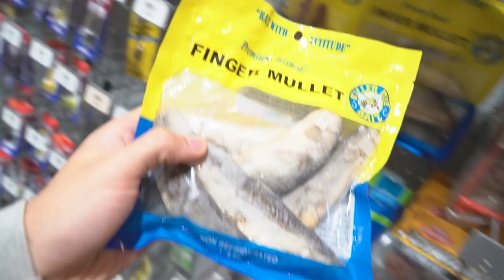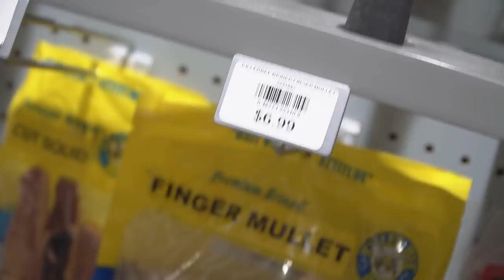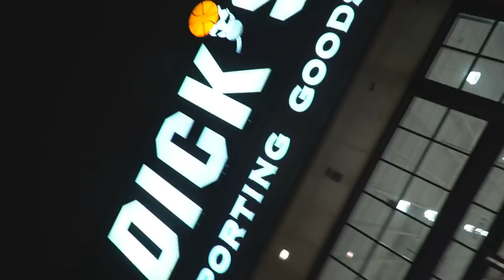New Gym Tour, MMA Vlogs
In this video I go into Dicks sporting goods and buy a brand new everlast punching bag, within minutes of installing it breaks. I go to the MMA Gym and vlog myself doing a few light leg workouts. I give tips for highschool wrestlers as well as a storytime.